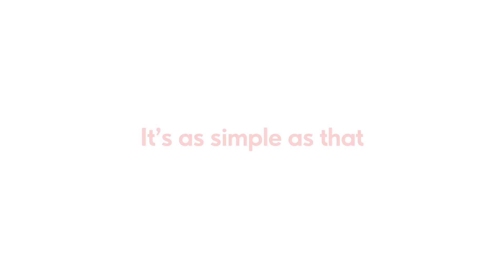Ikano Paperless Benefits of OAM